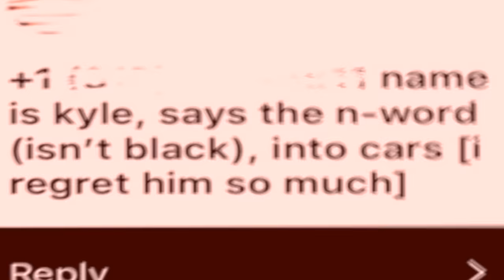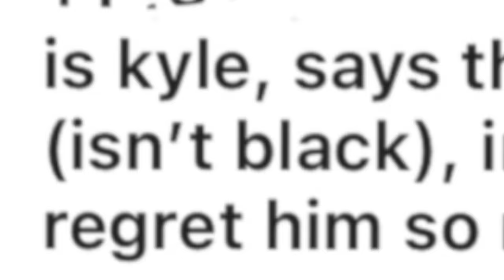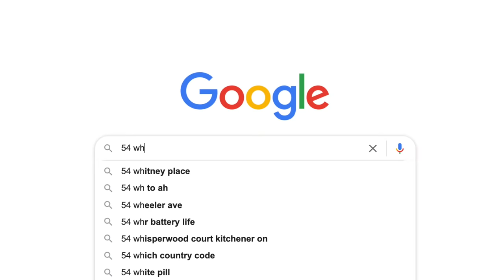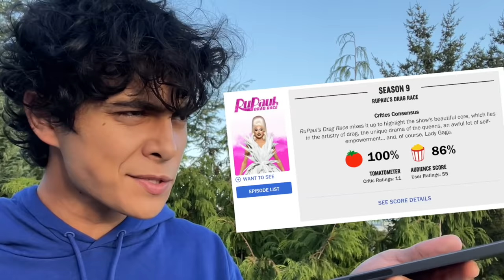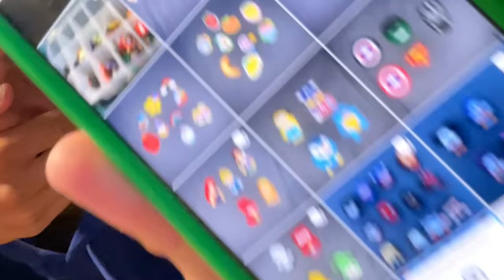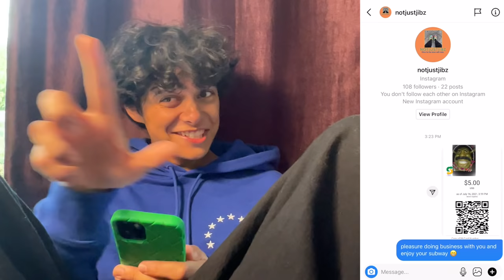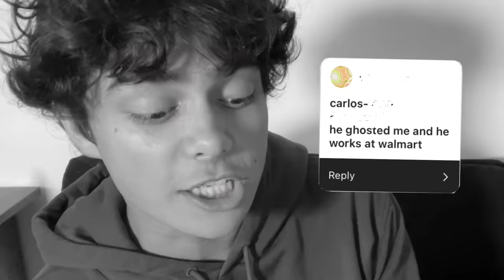prank calling PSYCHO EXES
this is by far the scariest prank calls ive ever done omg..

this video is professionally captioned in english and spanish!